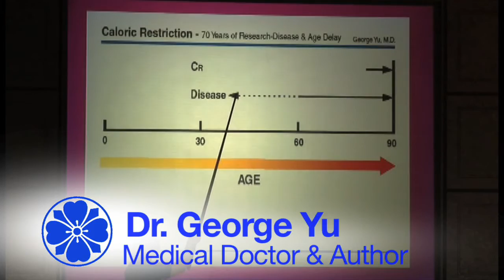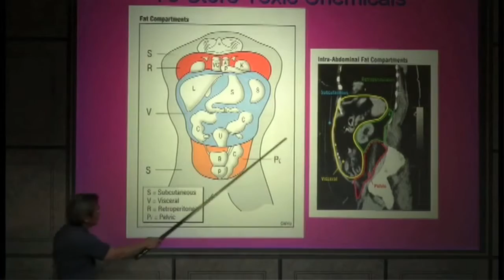Kushi Institute's Annual 2009 Summer Conference - Highlights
Clips from Kushi Institute's annual Summer Conference - 2009 - the leading macrobiotic conference in the world where macrobiotic chefs, counselors, and teachers converge to pay tribute to the healing power of appropriate food and lifestyle choices.